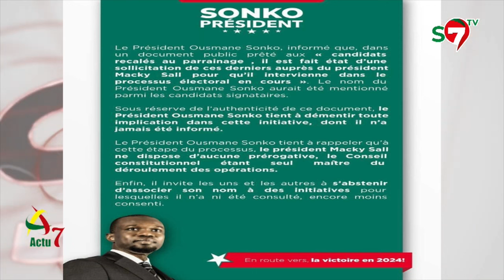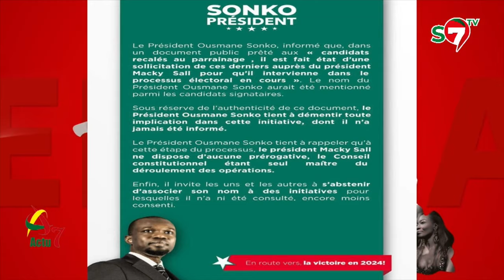Major Kandji "SONKO Mola Geuna Xamni Ni C'est Fini Pour Lui, Recours Bi Amadou Ba Def..."